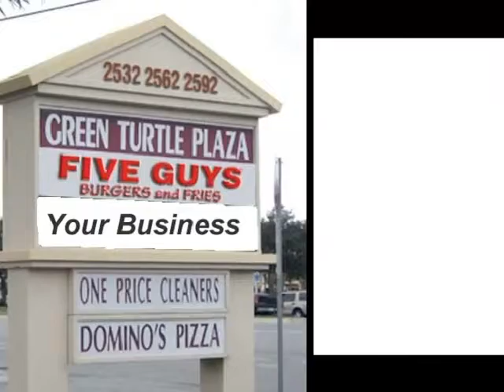Green Turtle Plaza for Rent - Jupiter Florida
Green Turtle Plaza
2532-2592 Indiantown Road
Jupiter, Florida 33458

DEALS STARTING AT
$12.00 NNN

NOW AVAILABLE FOR LEASE:
1,555-2,000 SF INLINE SPACE
26,750 square foot strip center

Join an excellent roster of tenants that include Domino's Pizza, Mattress Firm, Pinch-A-Penny, Subway, Michele's Salon,
Five Guys Burgers and Fries, Liberty Tax Service, Chasewood Animal Clinic and Double D's Tobacco
EXCELLENT VISIBILITY
Ample parking available in front and behind center

Located on the southwest corner of Indiantown Road between Central Boulevard and Island Way

Thousands of homes in the immediate vicinity of the center

¼ mile East of I-95

Population 5 Miles: 83,387

Median Income 5 Miles: $70,966

Traffic Count: 55,000 vpd

Orin Rosenfeld
Rosenfeld Realty Advisors
9858 Glades Rd., Suite 209

Providing the best commercial real estate brokerage and consulting services in South Florida.

Landlord Representatives
Tenant Representatives